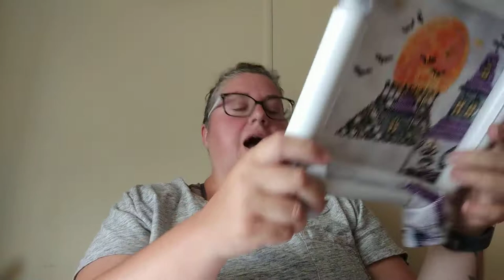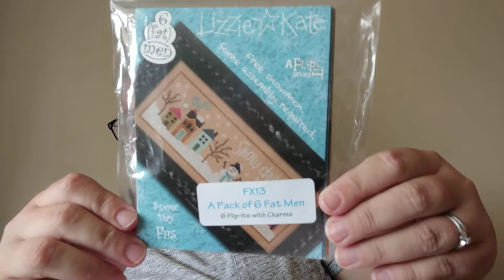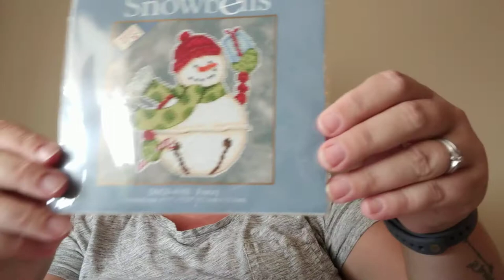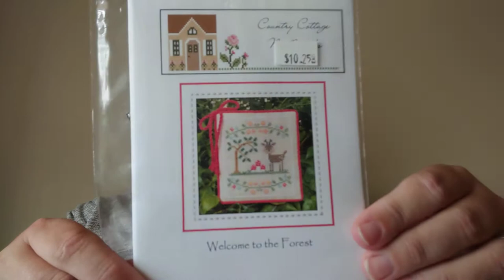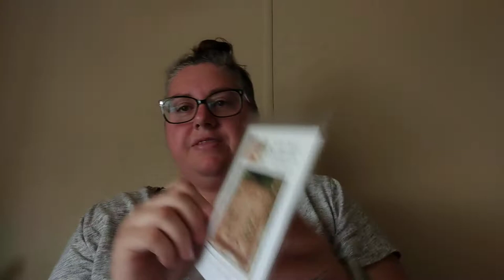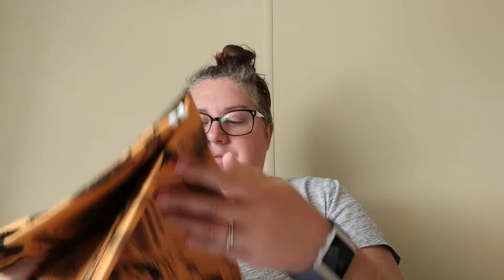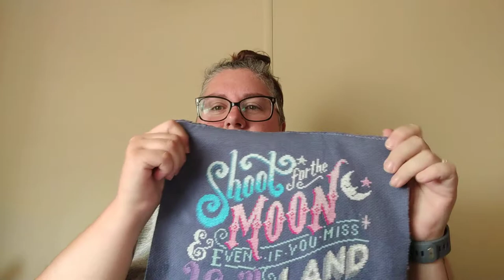FlossTube #1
I don't know why but I couldn't link Julie - Kansas City Girl in a Colorado World in the cards! I didn't forget you!!